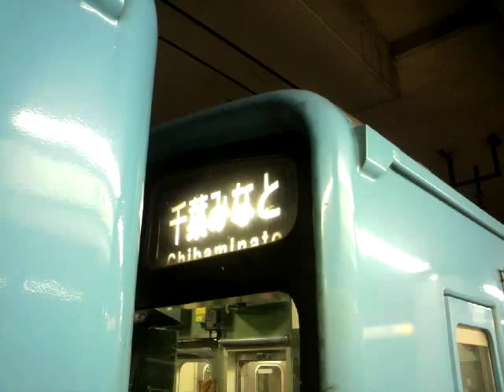201系方向幕回し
京葉線201系の方向幕回し